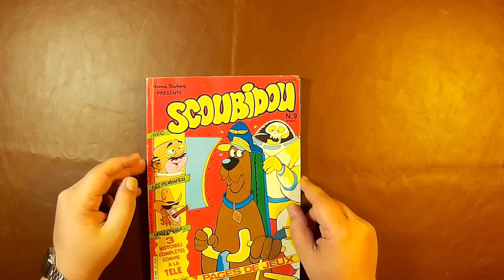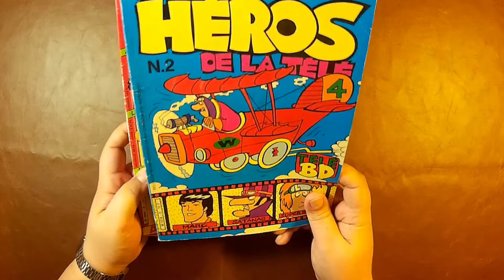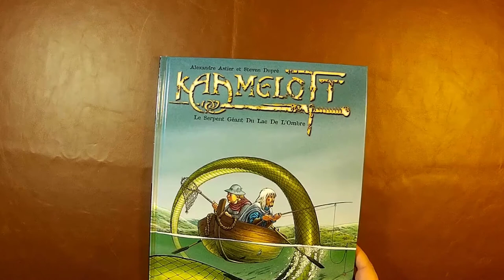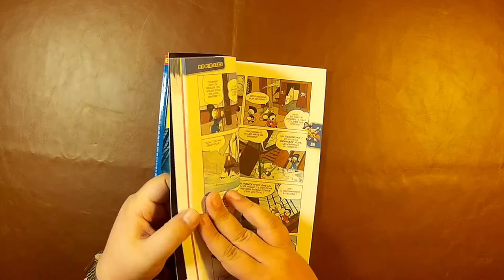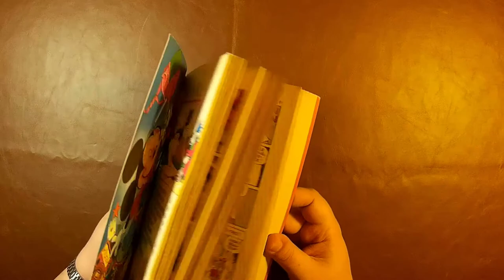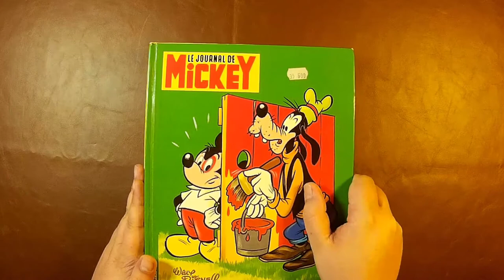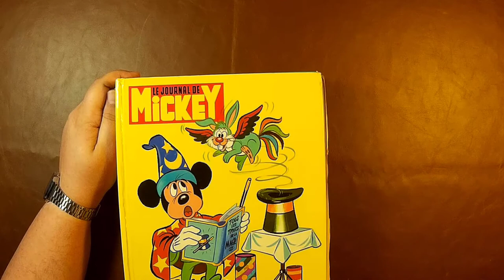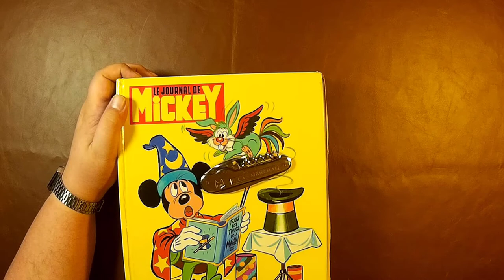[Vlog 14] Troisième Retour Vide-Grenier Saison 2017